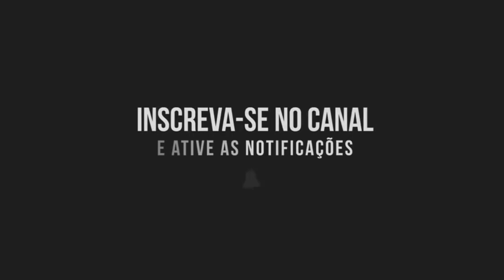[F1 24] CARREIRA DESAFIO TEMPORADA 2: Bahrain Circuit